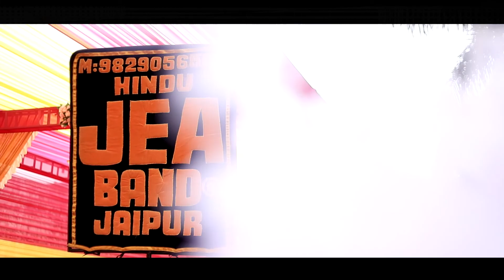Wedding Teaser | Achal - Shipra | 2020